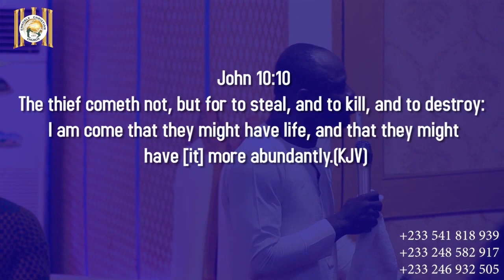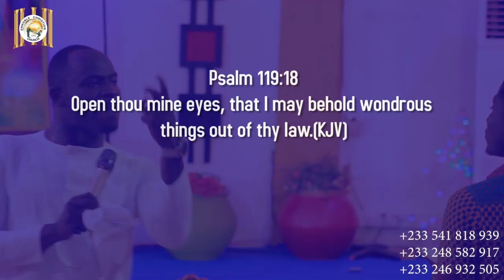LISTEN TO WHAT APOSTLE FREDERICK A. DAPAAH SAID ABOUT APOSTLE AROME OSAYI AND APOSTLE MICHAEL OROKPO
LISTEN TO WHAT APOSTLE FREDERICK ADUMATA DAPAAH SAID ABOUT APOSTLE AROME OSAYI AND APOSTLE MICHAEL OROKPO.